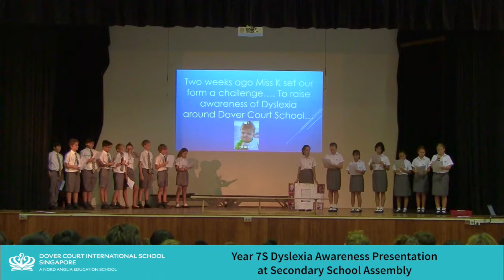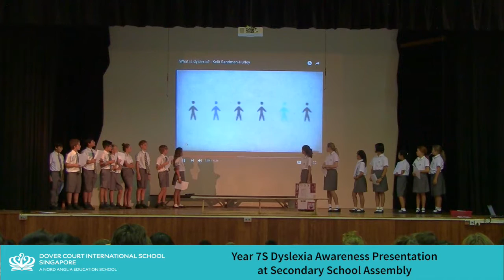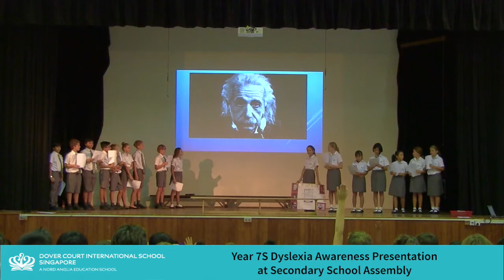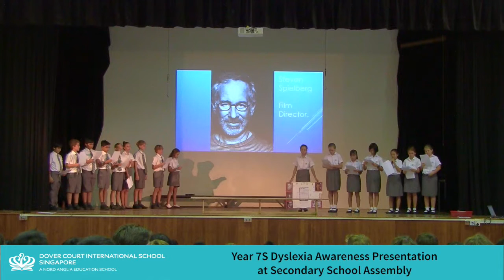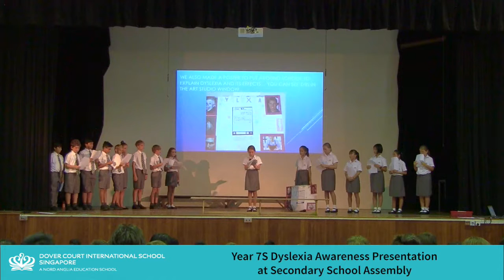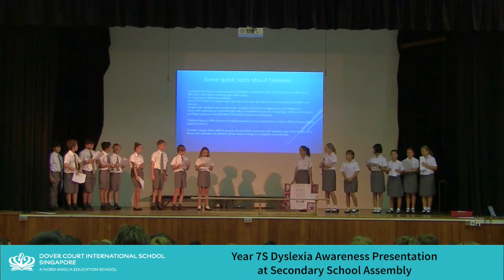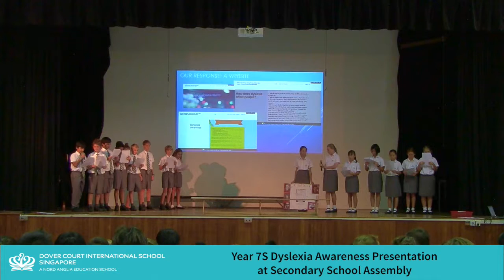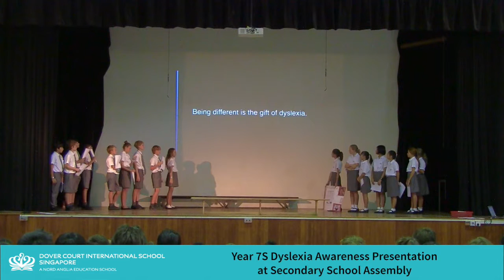DCIS: Year 7's Dyslexia Awareness Week presentation in Secondary Assembly